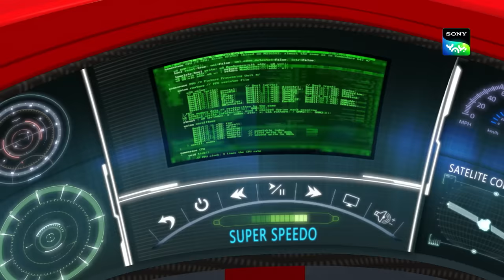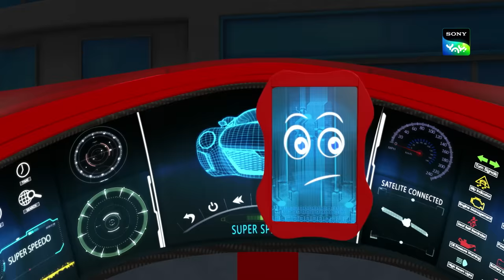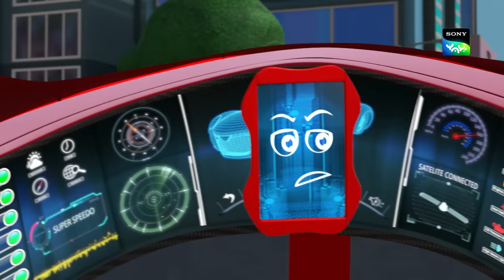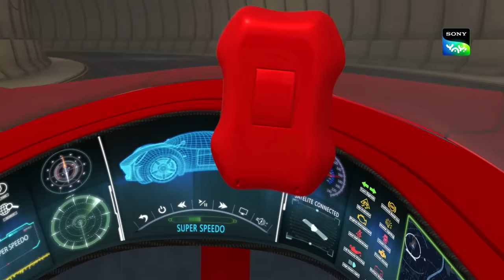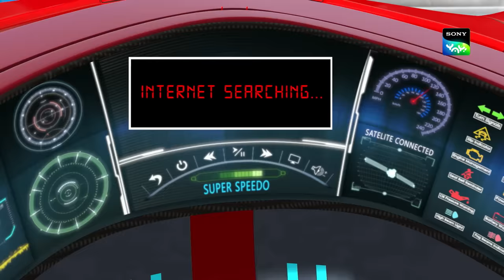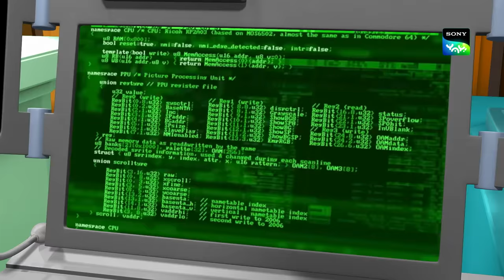चक्रम की चक्री | Adventures of Kicko & Super Speedo | Moral stories for kids